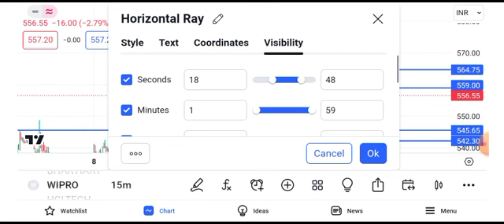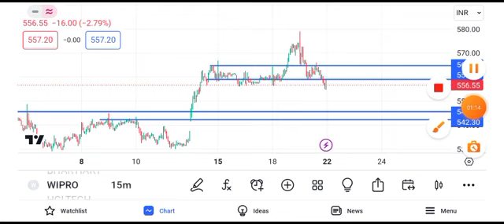wipro share news || wipro share news today || wipro share target